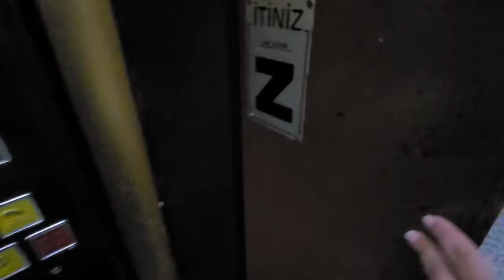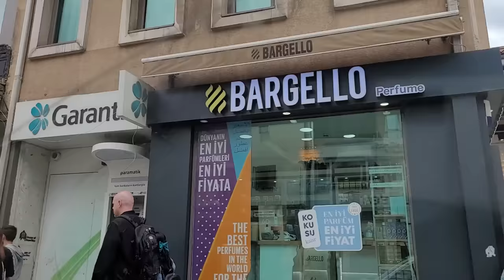EFE OLMADAN EMİR İLE BİR GÜNÜMÜZ VLOG! EFE BUNA ÇOK BOZULDU ?!